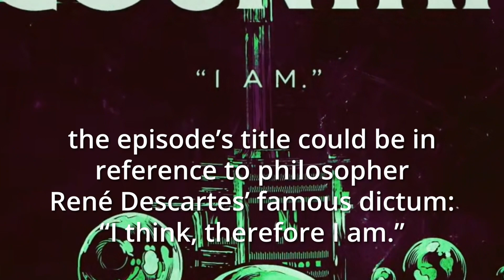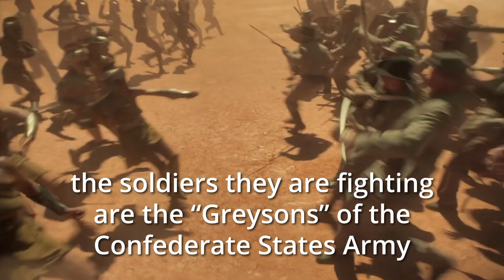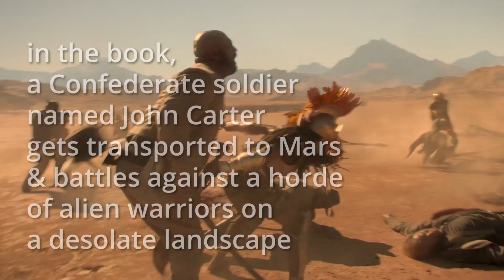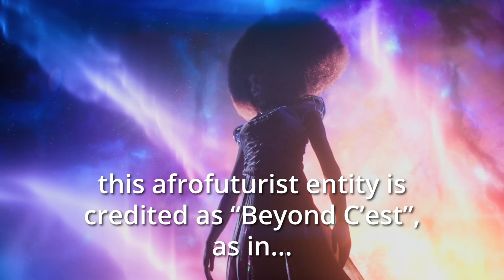LOVECRAFT COUNTRY Easter Eggs + References Explained || Season 1 Episode 7 || Footnotes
We break down the seventh episode of HBO's LOVECRAFT COUNTRY and explain all of the easter eggs and references made.